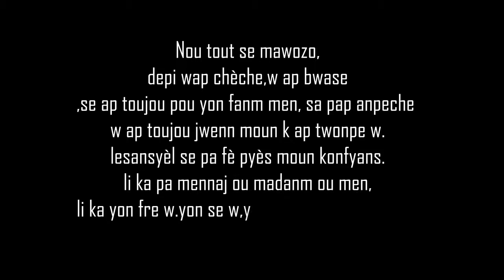Mawozo Bòz la - Official video